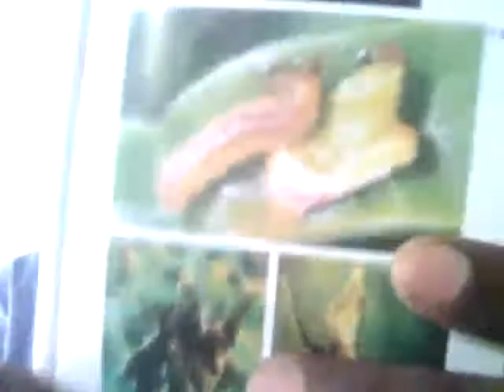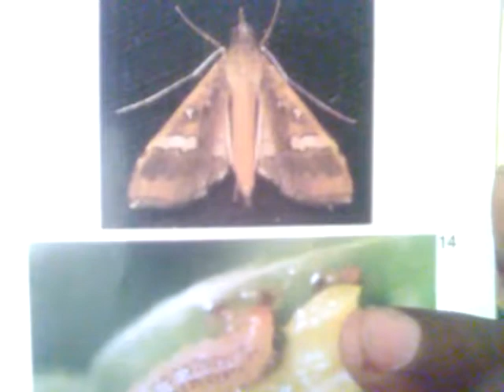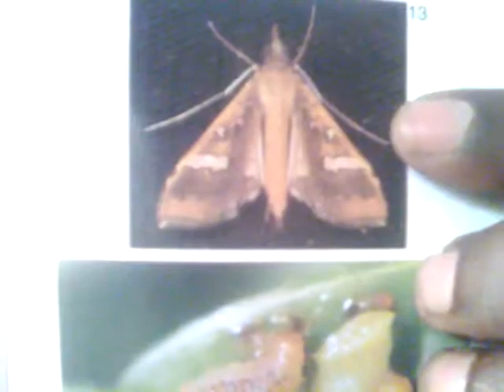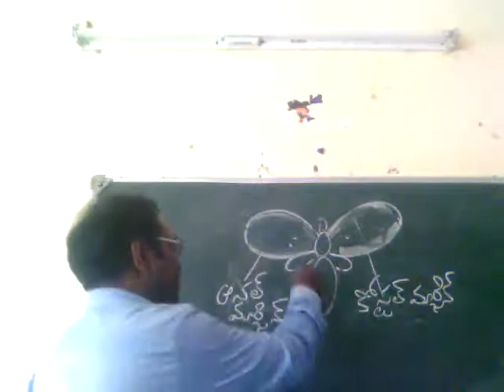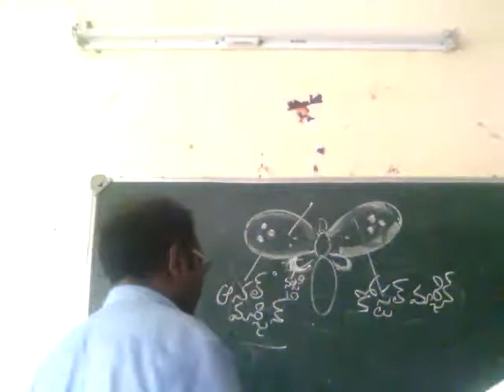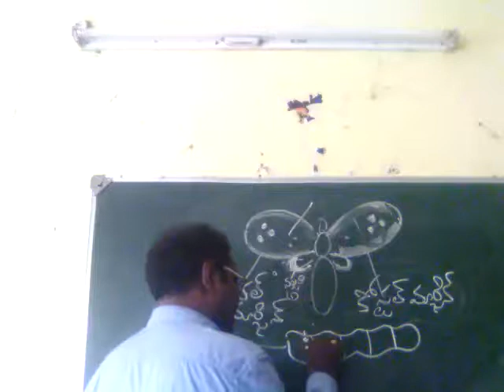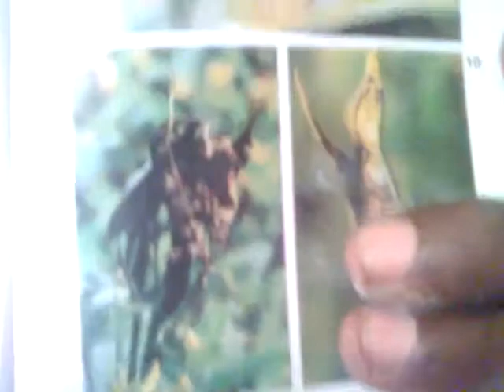Da 132 redgram spotted pod borer Maruca vitrata|dst131|telugu lecture|vijay kumar bomidi